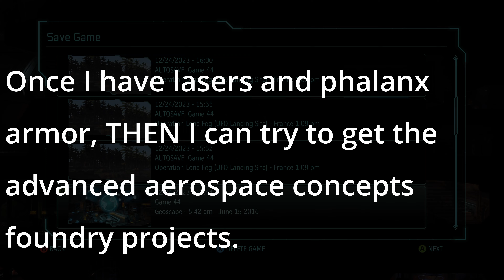Let's Play XCOM Enemy Within Long War FINAL Episode - Writing On the Wall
Lunastra's Let's Play of XCOM Enemy Within Long War.

Rules for having a custom soldier:

One soldier per account, even if your soldier dies! If I end up attempting Long War again on the channel everyone can have a new soldier, but no clones or reincarnations in the same game!

Certain soldiers like Shaojie Zhang and Annette Durand cannot be customized.

Comment under any of the XCOM videos with the following info:

The first and last name you want the soldier to have - inappropriate suggestions will be ignored!

Nickname (optional) - this will be added when the soldier is given a nickname when they reach the rank of corporal, it cannot be customized before that. If no nickname is specified by you, the one the game gives you will be kept.

Class (optional) - if you have a preferred class, I will try to pick the highest ranked soldier I have in that class that matches your other customization preferences for you at the time you comment. This is on a first come, first served basis.

Gender (optional) - unfortunately the gender of soldiers cannot be changed in this game, so this is also on a first come, first served basis. If you also have a class preference, let me know in your comment if the class or the gender of the soldier is more important to you.

Cosmetics (optional) - if you happen to own the game, you can simply list the number of the hairstyle/helmet, hair color, armor tint, armor deco, facial hair, head, voice, race, and skin color. Any of these left blank will be left unchanged, so if you only care about your armor and hair colors, just put those settings in your comment - "armor tint 9, hair color 3". If you do not own the game, feel free to put something like "armor tint bright blue, hair color purple, facial hair full beard", and I'll do my best to find the option closest to what you want.